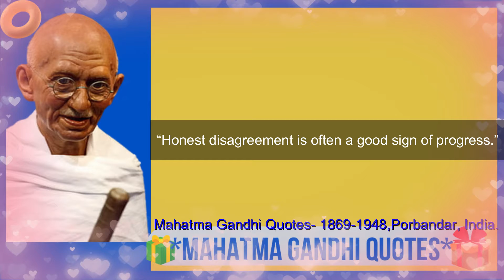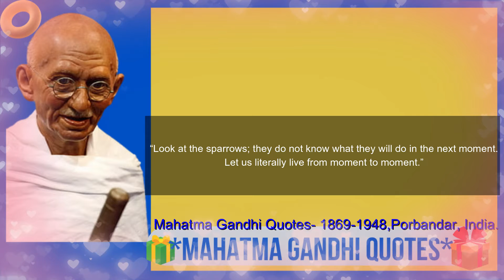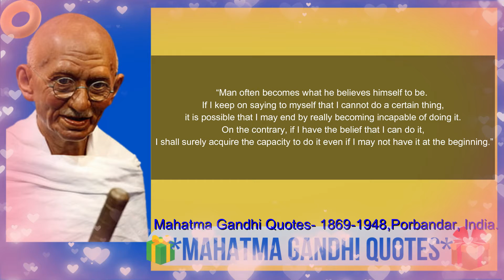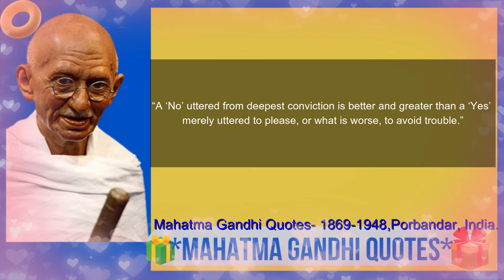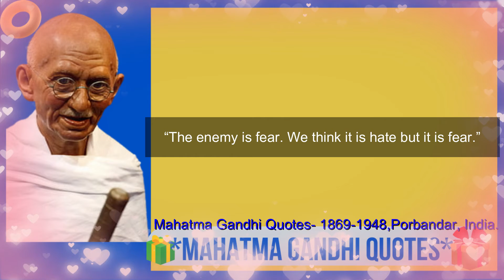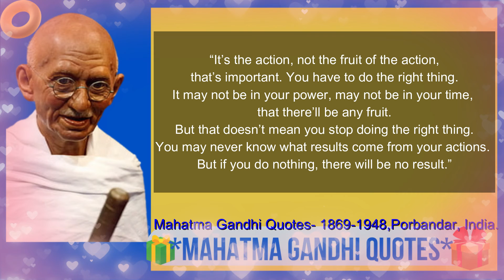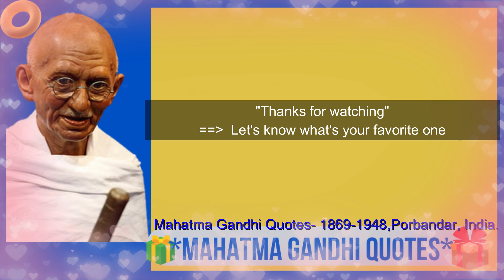Wise Quotes and Sayings of Mahatma Gandhi about Life. Aphorisms, Wise Words